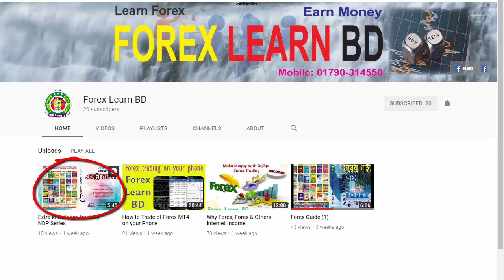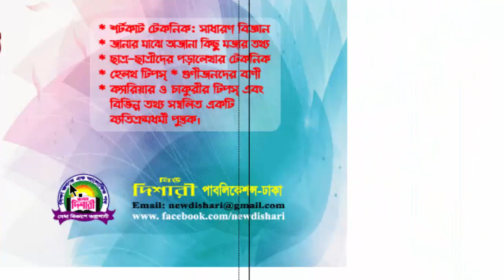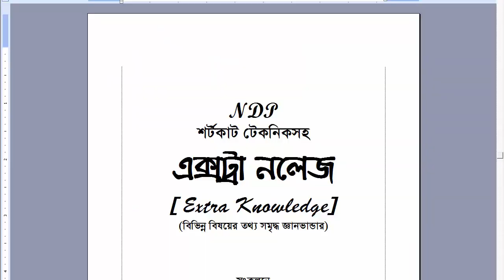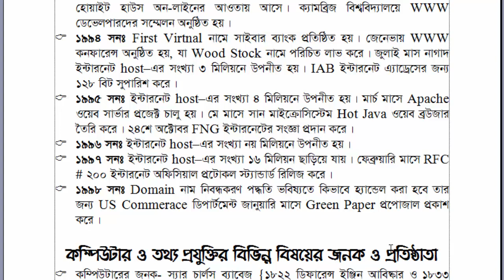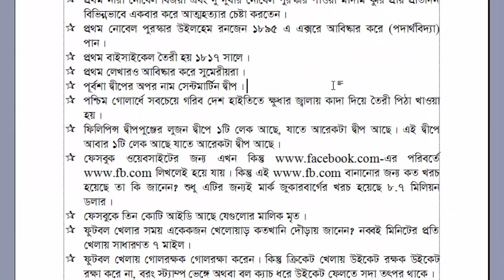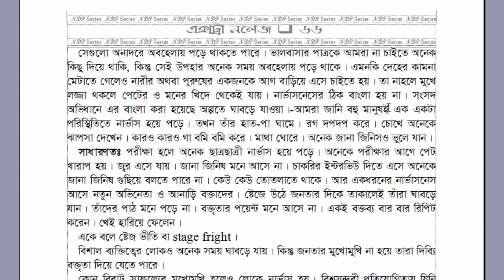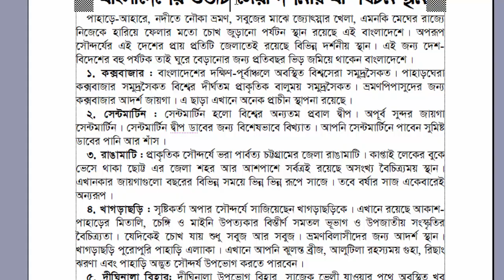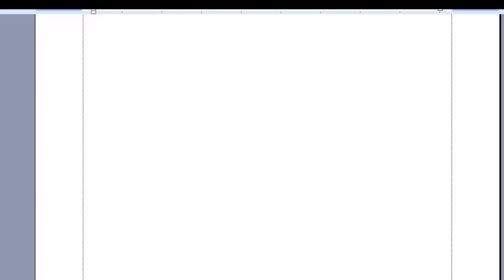এক্সট্রা নলেজ বুক রিভিউ দেখুন || Extra knowledge book for any person with students || Forex Learn BD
It is a extra knowledge book. I think so this book need all kinds of person. It is a very interested book. Published by NDP that means New dishari Publications.